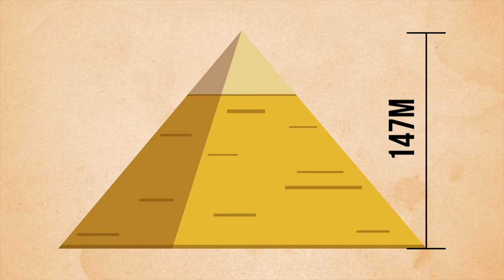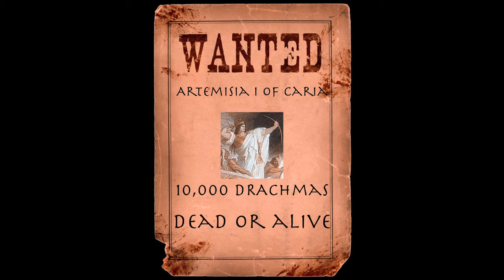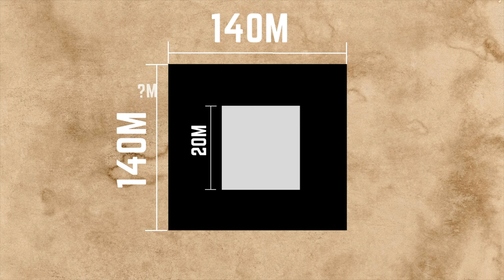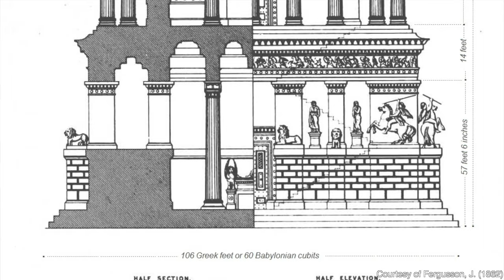What Happened to the Mausoleum of Halicarnassus?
Through our journey of the Seven Wonders of the Ancient World, we have seen multiple ones that didn't have a lot of sticking power. Either from natural disasters, politics, religious conflicts or simply: time. Mausoleum of Halicarnassus stretched through time more than many - But what led to it's construction and eventual, destruction? Where did the word Mausoleum come from? And finally, why does the British Museum have most of it?

Want to talk about the video with me? Join me on Discord and go to the channel for Time Travel

Fergusson, J. (1862) The mausoleum at Halicarnassus restored in conformity with the recently Discoverede remains. London: John Murray.